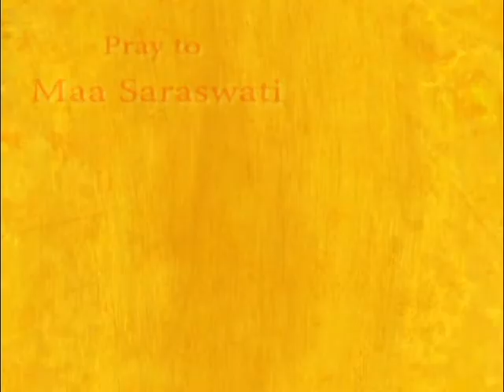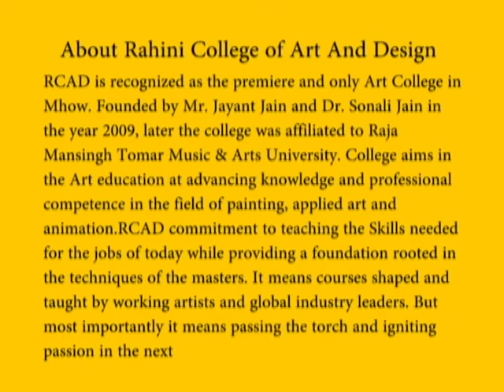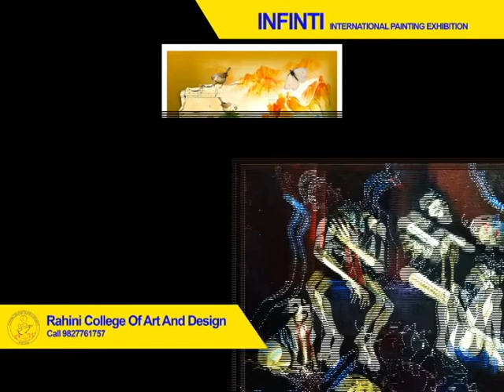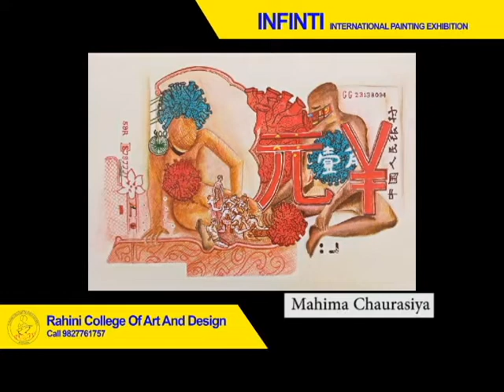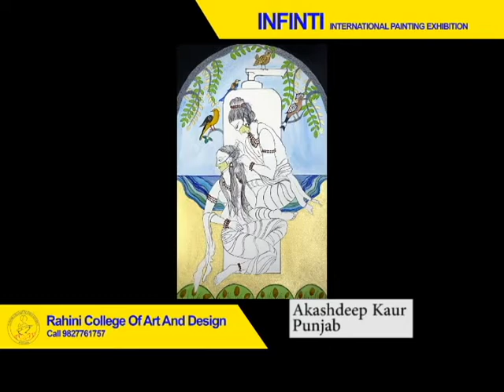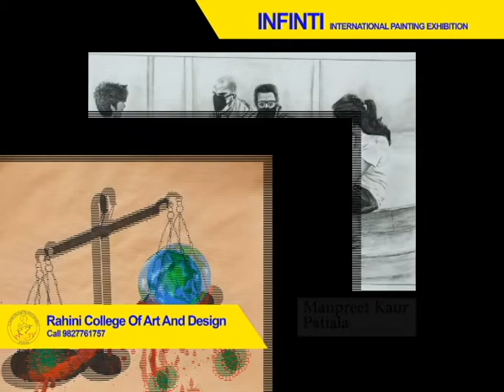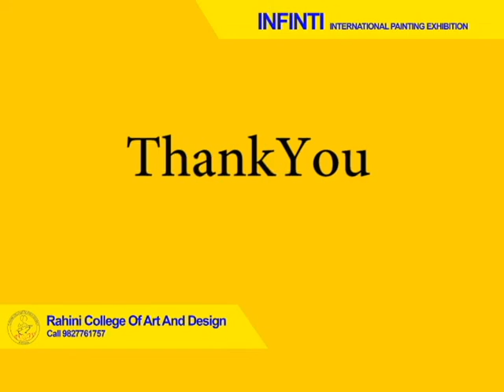INFINITE Sequence 01 7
INFINITE AN INTERNATIONAL PAINTING EXHIBITION